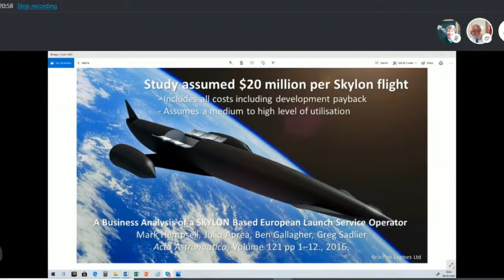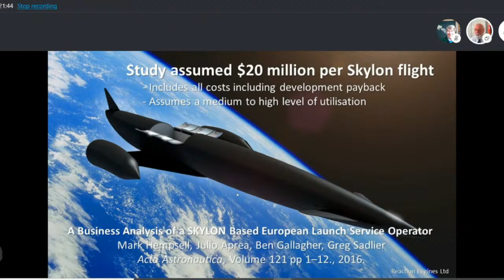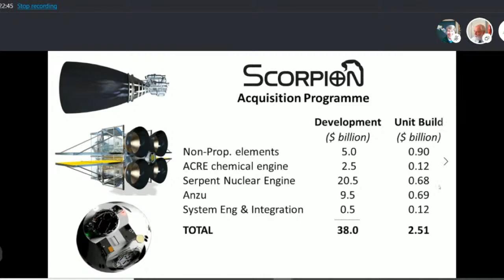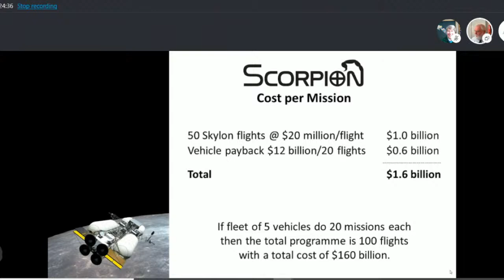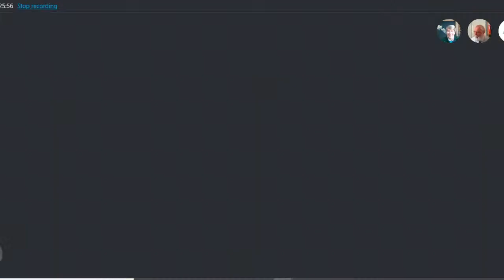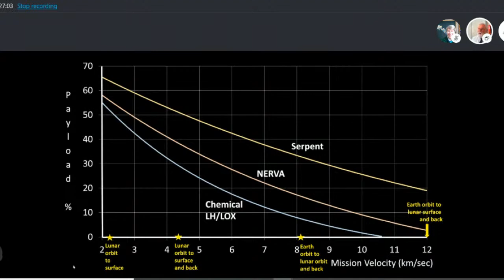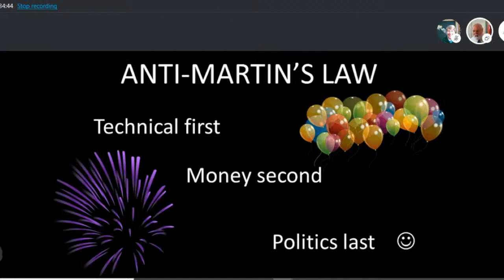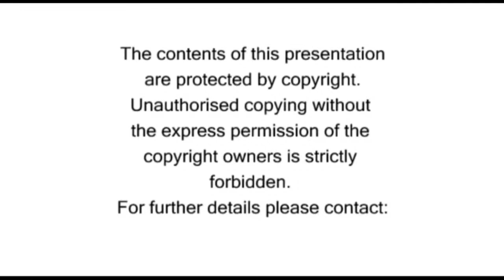Engineering the Scorpion: By Mark Hempsell:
Live Streamed Question and Answer Session

(chaired by: Alistair Scott)

7pm (BST) Wednesday 6th May 2020

Scorpion is a result of study into a large general purposed spacecraft that can deliver crew and payload to high Earth orbits, the Moon and everywhere between Venus and Mars. It has provisions for six people and has six payload attach points which enable it to carry several hundred tonnes to high Earth orbit.
The performance to achieve this comes from a nuclear engine called the Serpent. It means that the Scorpion can travel to the Moon’s surface with twenty tonnes of payload and return, while protecting the crew with full solar storm shielding and is even capable of spinning to provide the crew with artificial gravity.
Its key constraint was that the technology either currently exists or, it  was in development before the 1980s but the programme was never completed. The talk will work though the key engineering decisions showing their heritage and feasibility, a showing that the Scorpion represents a system that could have been operational in the 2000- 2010 timeframe.

and if possible, your question/comment will be put to the speaker during the Q&A session. Please be sure to include your name, and your location when submitting your question/comment.